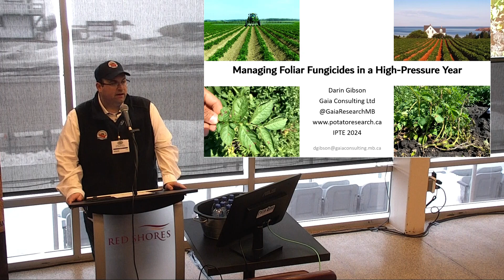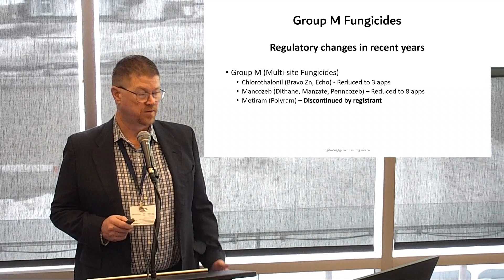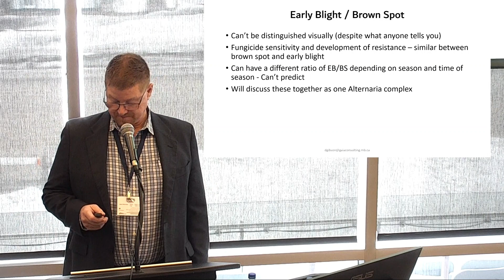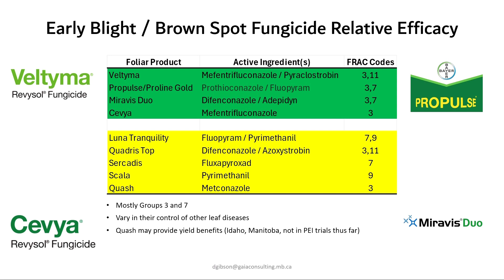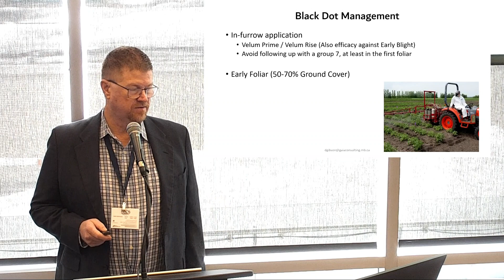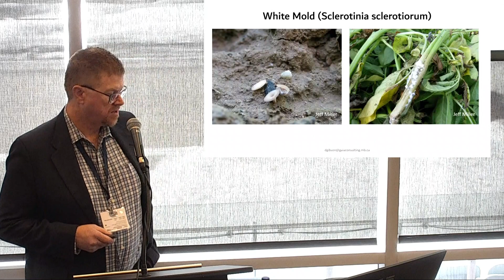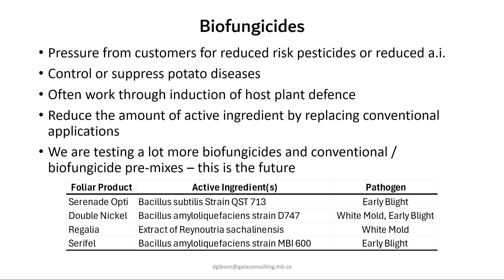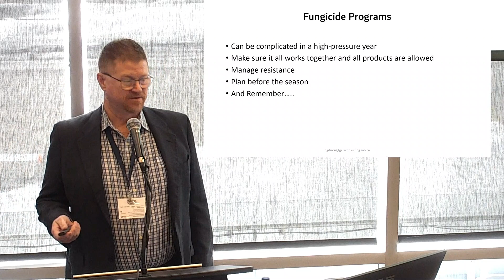IPTE 2024 | Managing Foliar Fungicides | Darin Gibson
International Potato Tech Expo 2024 - Day 2
Managing Foliar Fungicides in a High Pressure Year
Darin Gibson, Gaia Consulting, MB